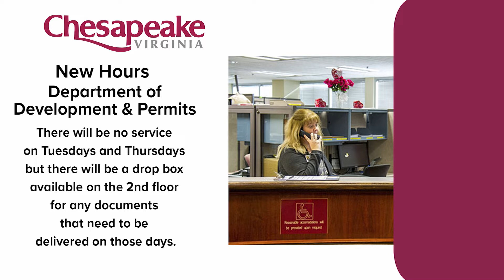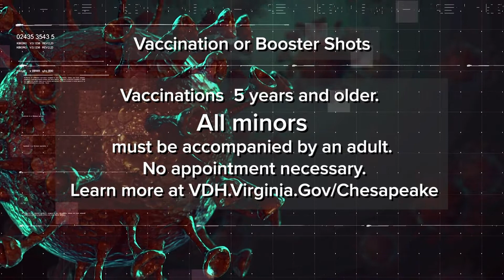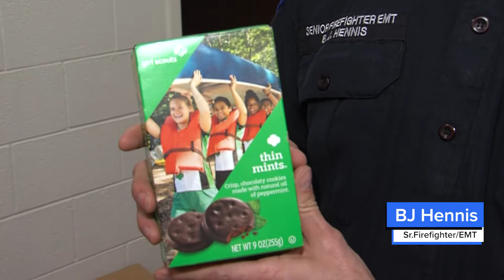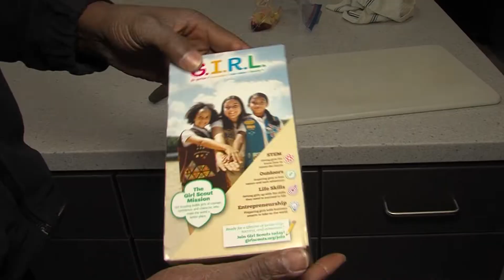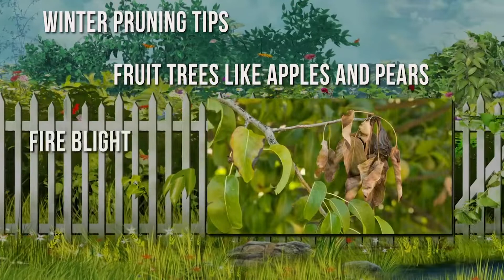Chesapeake Weekly, January 18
On this week’s Chesapeake Weekly, it’s a Girl Scout takeover! A group of local girls got to give some Chesapeake firefighters a break from their hard work. Plus what you should be doing now in your garden. All that and more on this week’s edition of Chesapeake Weekly.